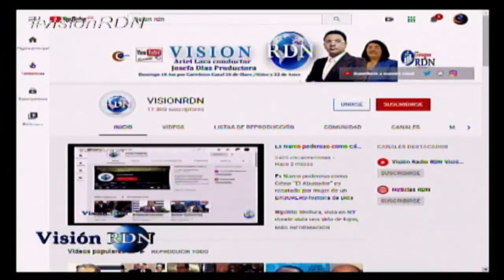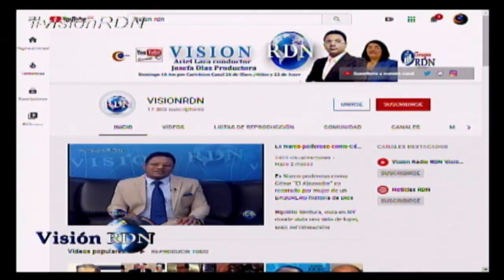ATENCIÓN GEÓLOGO OSIRIS DE LEÓN gran sismo 8.1 puede repetir en RD ALERTA TERREMOTO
ATENCIÓN GEÓLOGO OSIRIS  DE LEÓN  gran sismo puede repetir en RD ALERTA TERREMOTO
Conviértete en miembro de este canal para disfrutar de ventajas: